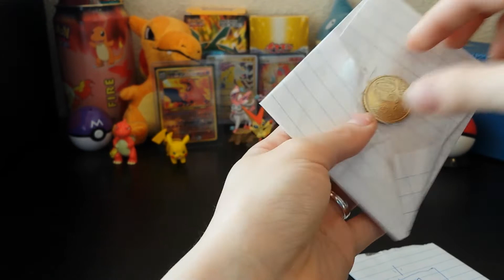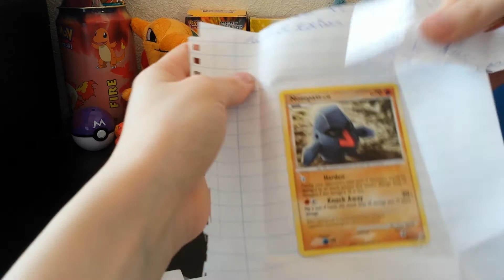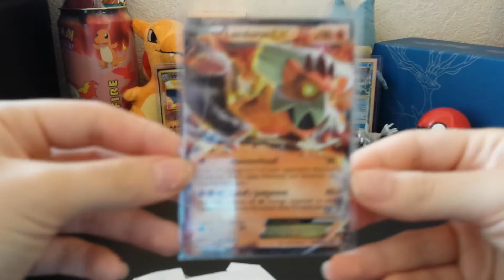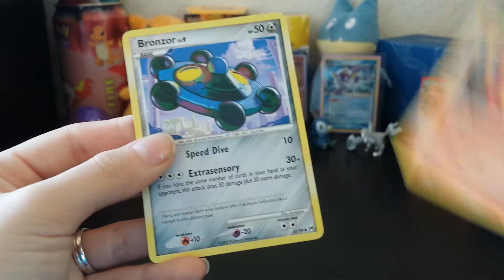Pokemon TCBM met Jaap! :D